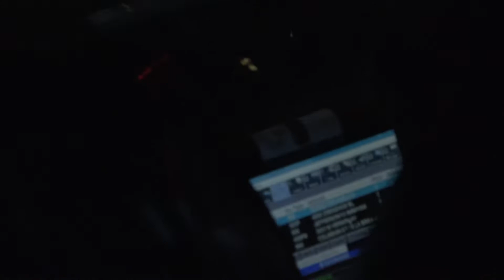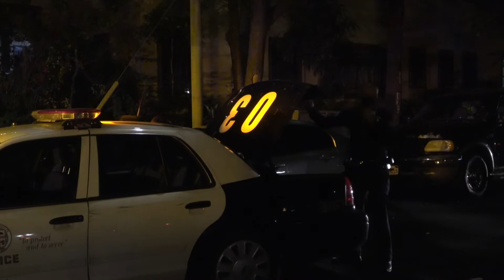POLICE PURSUIT ENDS IN A CRASH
Thank you everyone for watching the channel. Recording in public is legal, First Amendment. Educating people on our U.S. Constitutional rights and the law. We have to stand up for our rights. We are always watching them. We are all one.